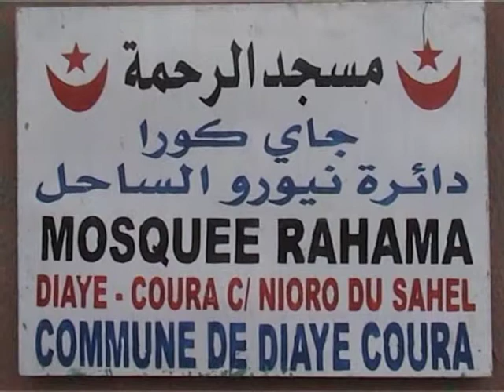Masjid Diaye Coura 18